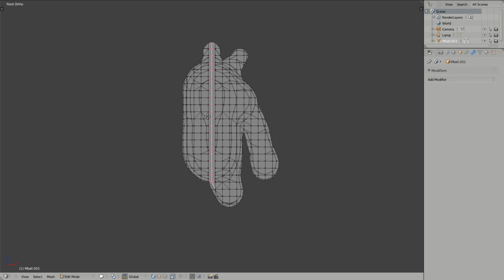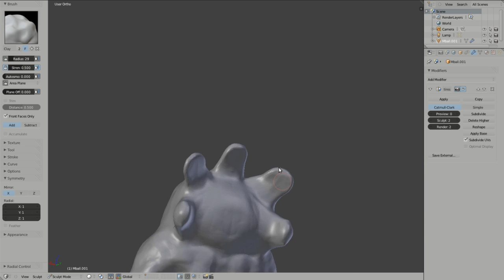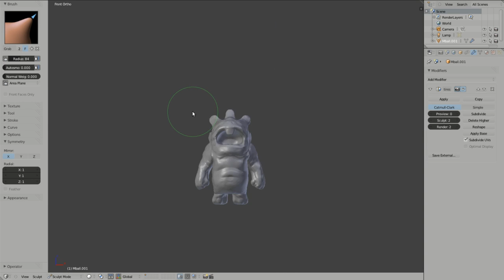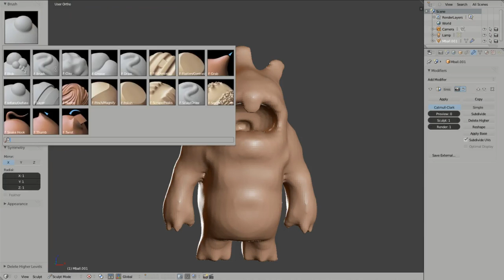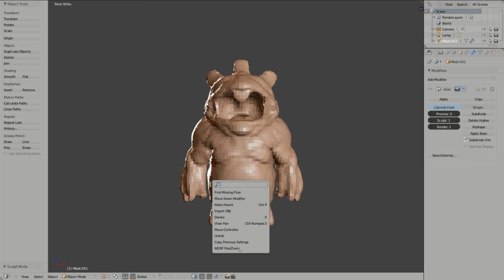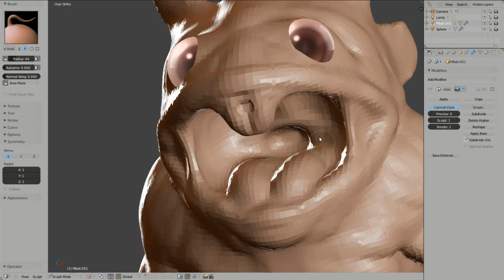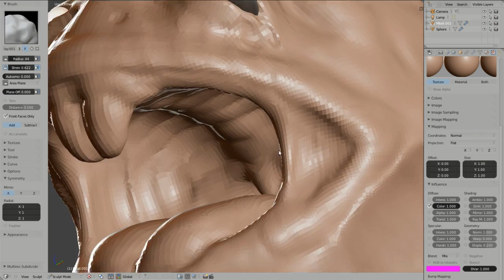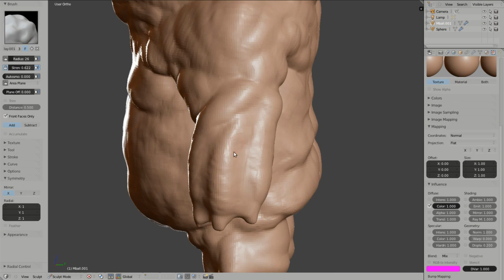Metaballs and Remesh. Old test timelapse.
Test sculpt from January 2012 using Metaballs in Blender to create the base mesh, and some sculpting.